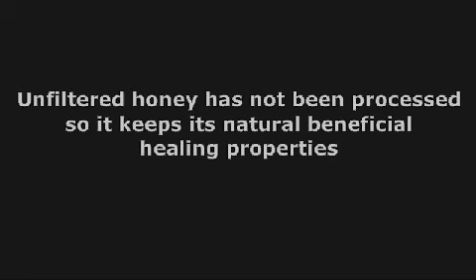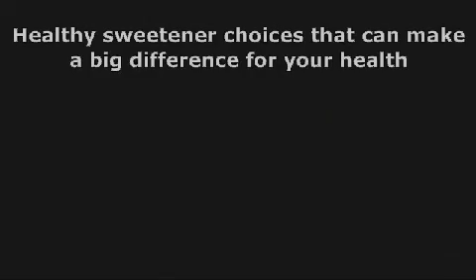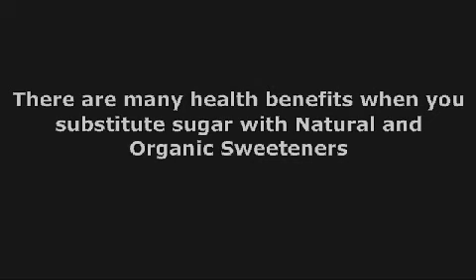Natural Sweeteners are better Sugar Substitutes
Natural Sweeteners are considered a better sugar substitutes because it provide you with the healthy benefits and convenience of unique flavors and seasoning in dry-free flowing crystals.